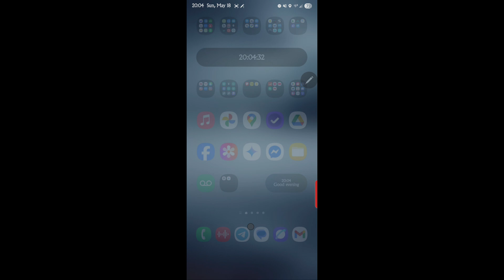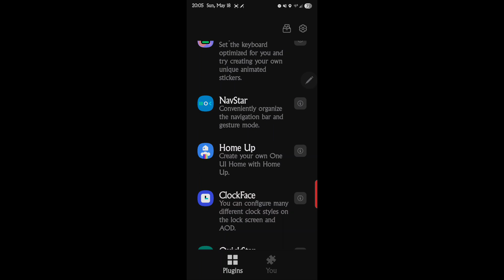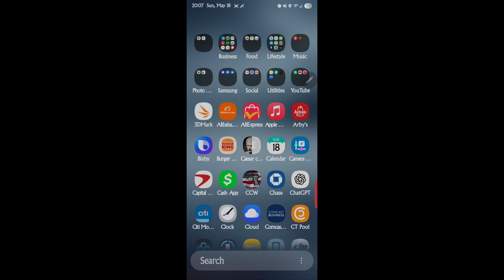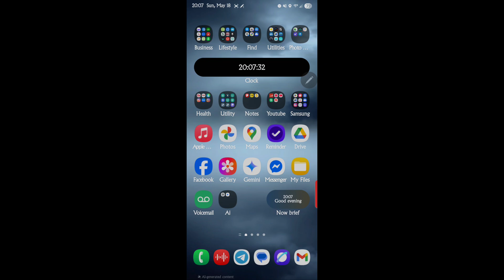How To Hide App Names On Your Phone Instantly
Samsung remove add app labels ELECTRONICS AND GADGETS